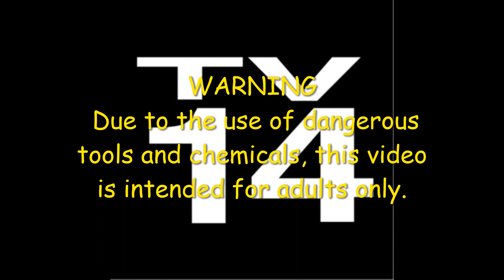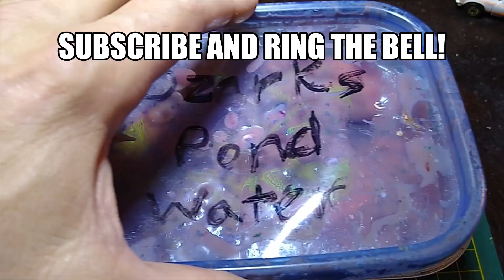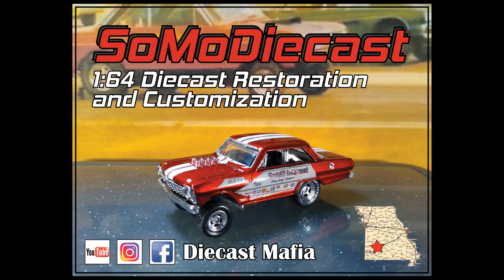Three Blind Mice May 2021 Invitational Matchbox 1933 Plymouth Sedan Custom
This is my submission to the Three Blind Mice May 2021 Invitational with the Matchbox 1933 Plymouth Sedan for the casting. I decided to go Rat Rod with the flathead from a Bone Shaker and various other parts form doner cars. Check it out and enjoy!